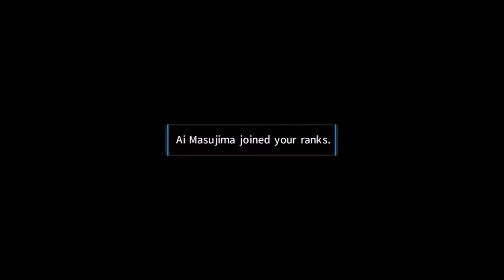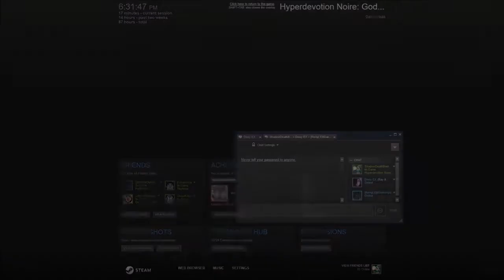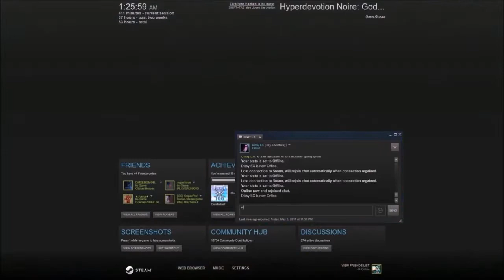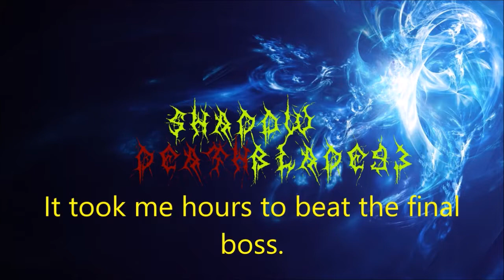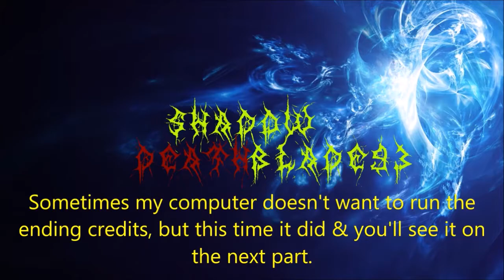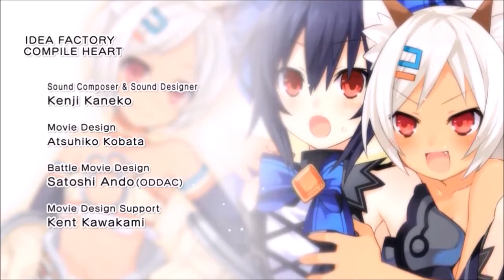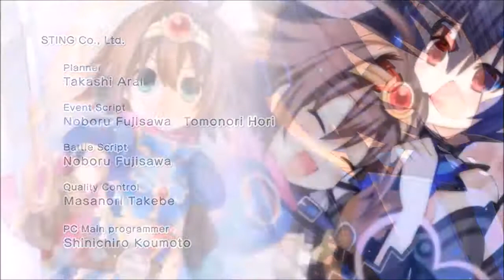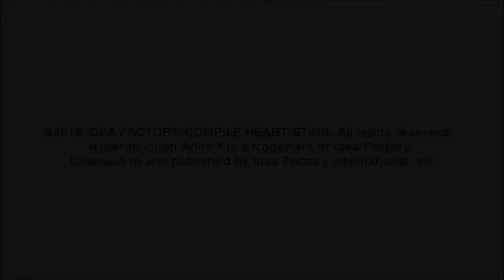Hyperdevotion Noire: Goddess Black Heart Full Playthrough part 4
Parts of the full playthrough of Hyperdevotion Noire: Goddess Black Heart are being made one at a time. This part of the full playthrough has the individual parts 26 to 34 from my ShadowDeathBlade93 channel.